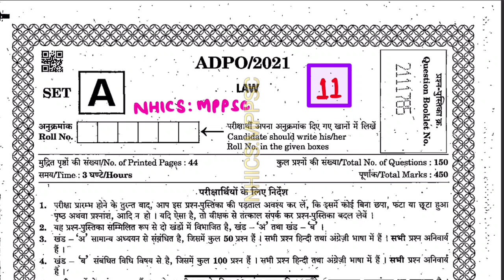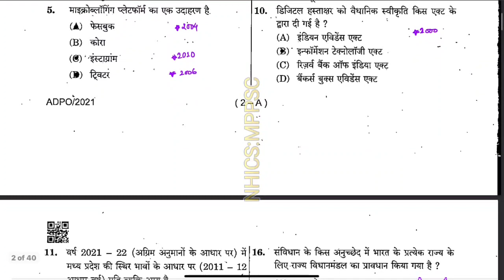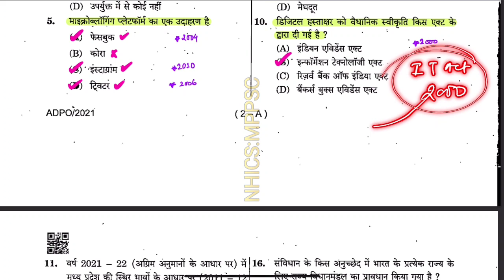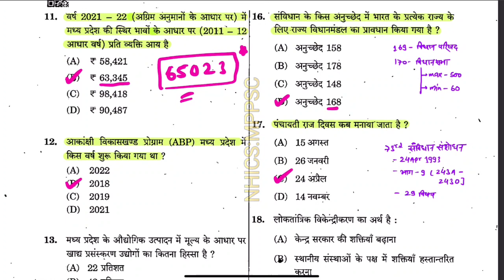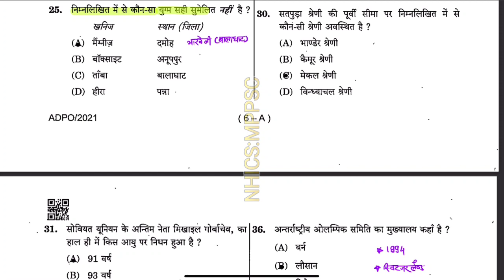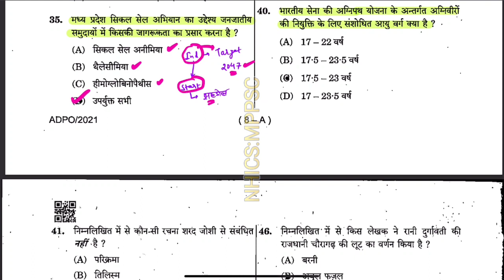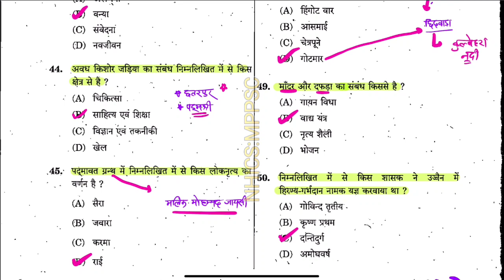MPPSC Prelims 2024 अभ्यास- 11 || ADPO PAPER analysis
prelims2024

mppsc pre

mppsc result

mppsc 2022

mpssc mains

mppsc prelims

mppsc prelims

mppsc strategy

mppsc

Unit 5 Part BIMPPSC Pre 2024!MPPSC Test Series

2024!Based on New Syllabus Test Series

strategy to crack mppsc

how to prepare for mppsc prelims

mppsc preparation